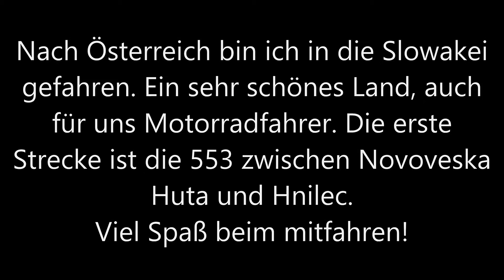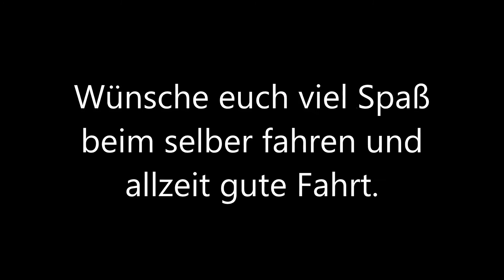16DOESP Slowakei die 533 zwischen zwischen Novoveska Huta und Hnilec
Ich war schon mal in der Slowakei, aber noch nie mit dem Motorrad. Als sich das angeboten hat, bin ich eine große Tagestour gefahren und habe es nicht bereut. Die Straßen sind manchmal nicht die besten, aber es gibt auch welche die denen in Deutschland und Österreich in nichts nachstehen. Mir hat es in den Karpaten sehr gut gefallen und wenn ihr am überlegen seid hinzufahren dann kann ich euch es nur wärmstens ans Herz legen. Ich werde nach und nach 7 Videos aus der Slowakei veröffentlichen. Viel Spaß beim mitfahren, wünscht euch der SX-Treiber.